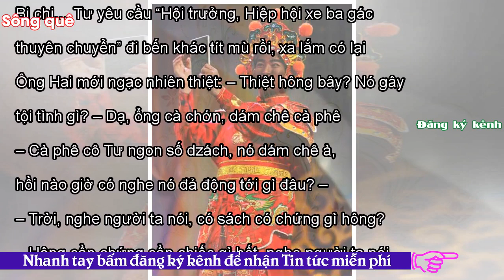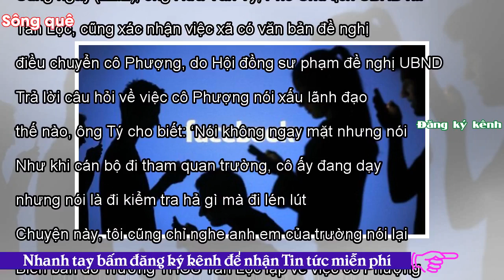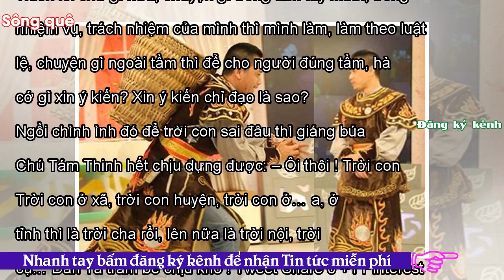- Sông QuêNhững ông trời con và thiên lôi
Tweet Share 0 +1 Pinterest 0 Email Lò Văn Củi 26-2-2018 Ông Ba Hu đặng hỏi: – Chà, thằng Năm Ba gác đâu chưa thấy lại ta? Nhờ nó chở dùm chậu mai đi gởi nhà vườn, sao hông thấy ta? Ông Hai Xích lô nói: – Thủng thẳng nó lại chứ gì, chắc mấy bữa nay chở bông chở hoa như ông Ba khá nhiều nên bận bịu. Cũng mừng cho nó có chút sở hụi. Anh Bảy Thọt giả làm gương mặt ngạc nhiên: – Ủa ông Ba, ông Hai hổng biết gì hả? Còn chờ còn đợi cái ông Năm đó sao? – Sao hông mậy? – Ổng có được lại uống cà phê nữa đâu. Bị chị… Tư yêu cầu “Hội trưởng, Hiệp hội xe ba gác thuyên chuyển” đi bến khác tít mù rồi, xa lắm...